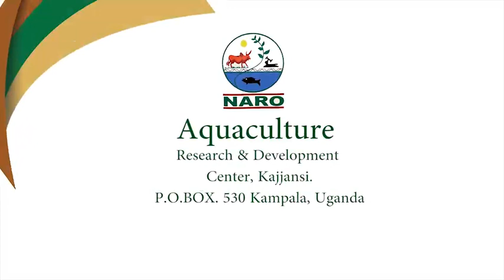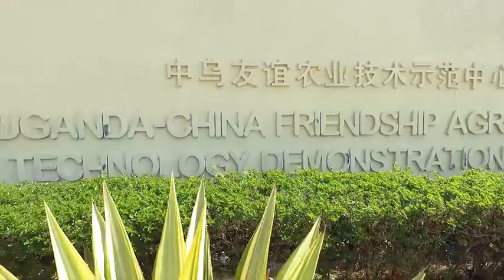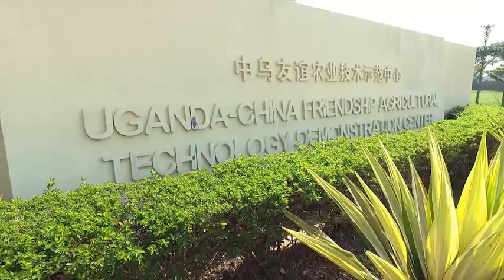location of Aquaculture Research & Development Centre Kajjansi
Aerial View of the location of Aquaculture Research & Development Centre Kajjansi premises